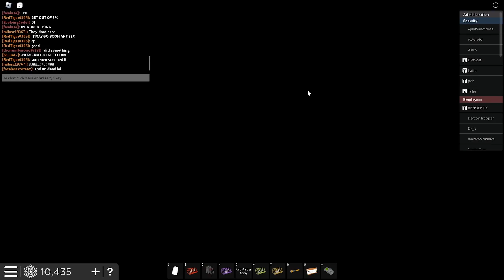CALIFORNIA BABY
Badass Links.

so me and a bunch of randoms hats off to them for not having their eardrums bleed and leave for so long we just did the emote california in QSERF FOR 21 MINUTES now thats content XD